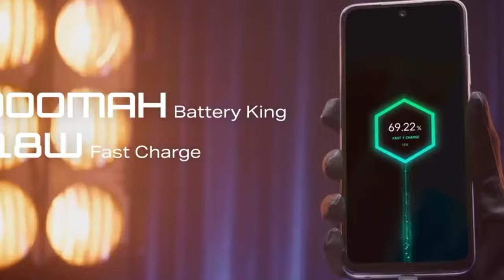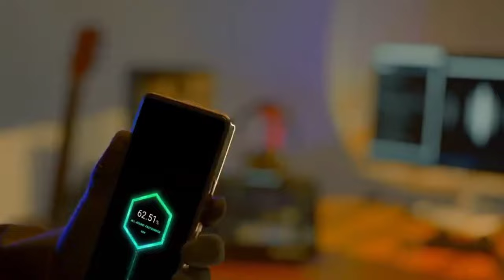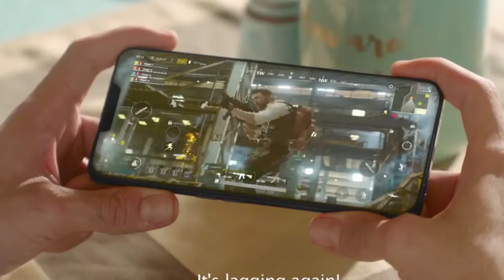Top 5 Best GAMING Phone Under 30000 In Pakistan | Top Smartphone from 20k to 30k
best gaming phone under 25000 to 30000
best phone
pubg phone
gaming phone
gaming smartphone
best phone in Pakistan
best phone from 20k to 30k in 2023